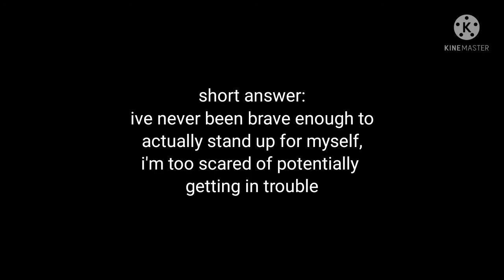expectation vs. reality | no thumbnail yet | vent?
so its almost 4 am here

its cold